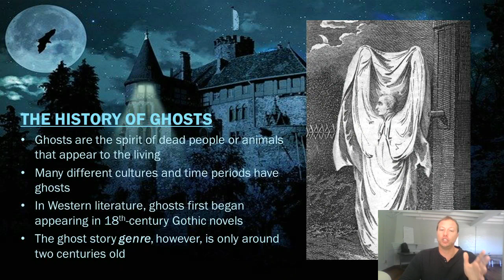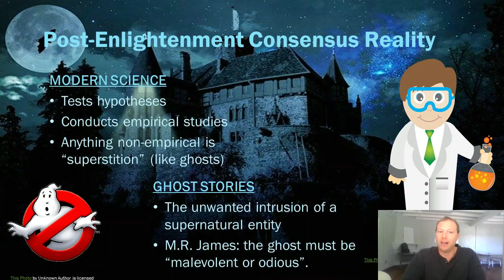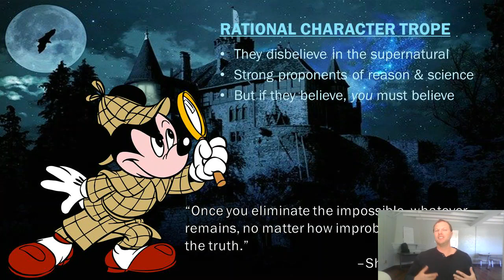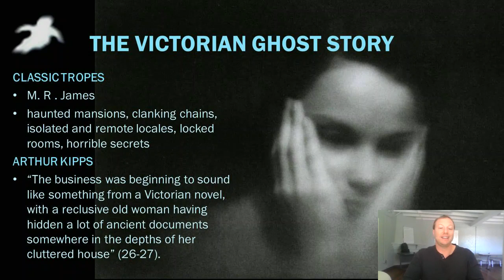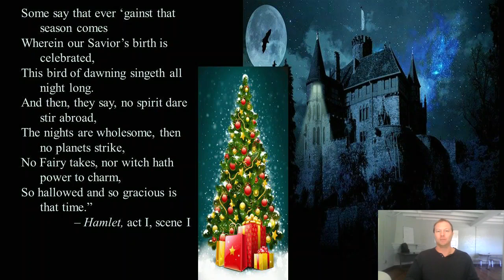Ghost Stories and The Woman in Black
Historical context for Susan Hill's classic ghost story, THE WOMAN IN BLACK, for ENGL 160D: Nonhuman Subjects: Monsters, Ghosts, Aliens, Others.